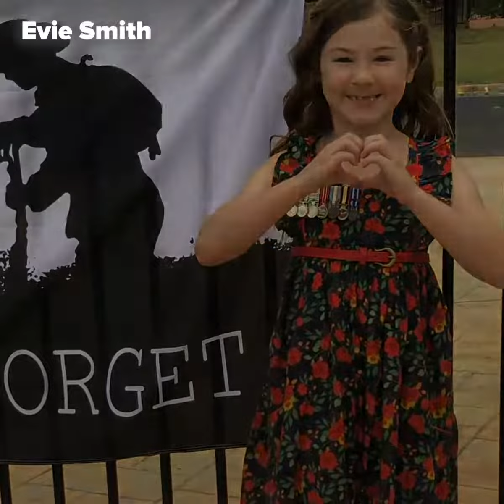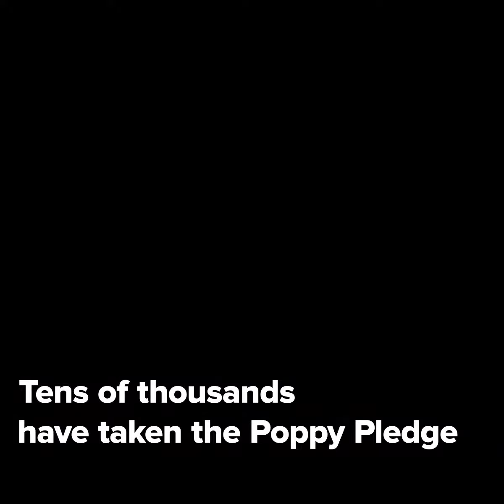Take the Poppy Pledge for ANZAC Day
People take the Poppy Pledge for ANZAC Day - we may not be together, but we will be united.